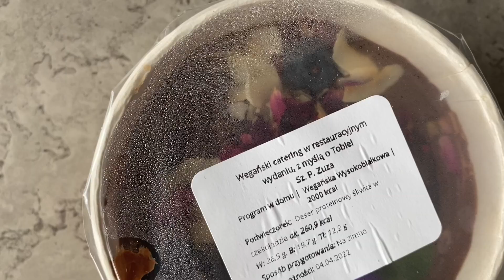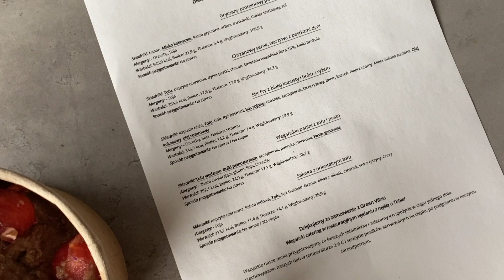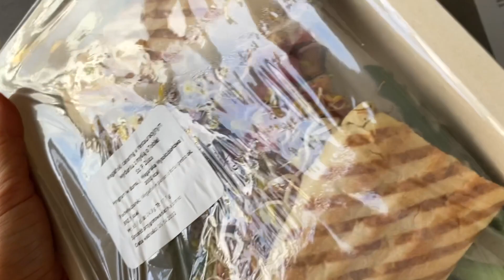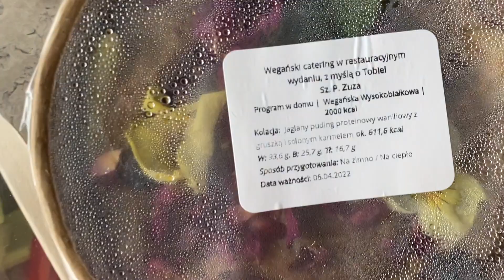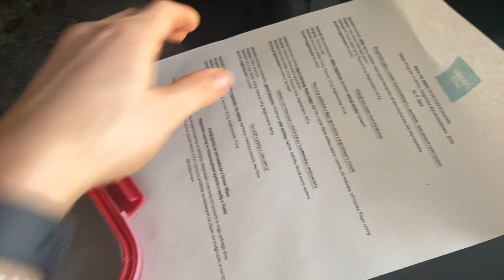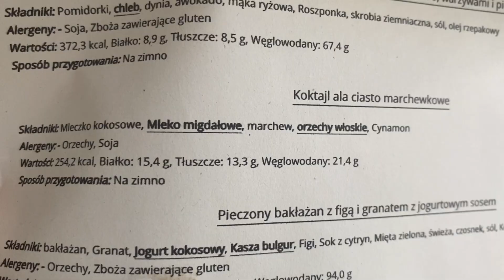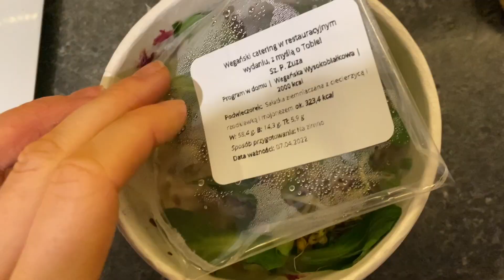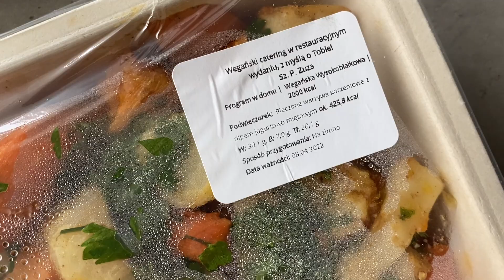❗️TESTUJE ‚Green Vibes Catering’🌱 dieta wegańska 2000 KCAL WYSOKOBIAŁKOWA - ale CZY NA PEWNO?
Hejka!

W dzisiejszym odcinku pokazuje Wam mój CAŁY TYDZIEŃ z cateringowego jedzenia, testowałam go w sumie prawie dwa tygodnie. Tak firma mi go wysłała na testowanie, ale nie wiedzą ze ten filmik powstał, bo tez nie planowałam go robić 🙈

Muszę przyznać, że ten catering dawał radę! Dla osoby która chce spróbować wegańskiej diety lub zacząć zdrowiej się odżywiać to myśle, że byłby idealny.

Jeśli masz wiele produktów których jeść nie możesz lub nie lubisz to jest tutaj możliwości wykluczenia, co jest dużym plusem :) z minusów jednak nie wiem czy nazwałabym to dietą wysokobiałkową- raczej klasyczną ale po więcej co, jak i dlaczego polecam obejrzeć podsumowanie do końca!

Większość posiłków w ciągu tych dwóch tygodni była mega smaczna, ale wiadomo jak z obiadem u babci- i ona czasem będzie miała gorszy dzień, tak tez tu czasem były dni słabsze, ale w ogl rozrachunku i ja i Mateusz (zmuszany przeze mnie do próbowania) bylismy zadowoleni ze smaku!

❗️Po behind the scenes wszytskich testow zapraszam na ig: Gardocka.foodie

Dajcie znać co sądzicie o takim typie filmów albo jakie tematy w nich poruszać ,

Dzięki ze jestescie!

Ps: jeśli to czytasz zostaw coś od siebie w komentarzu 🙈